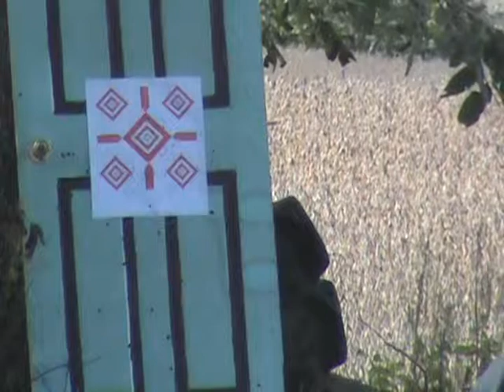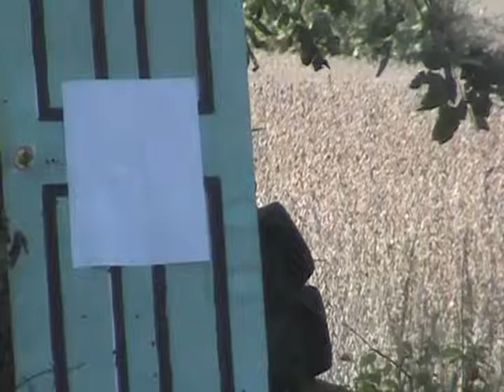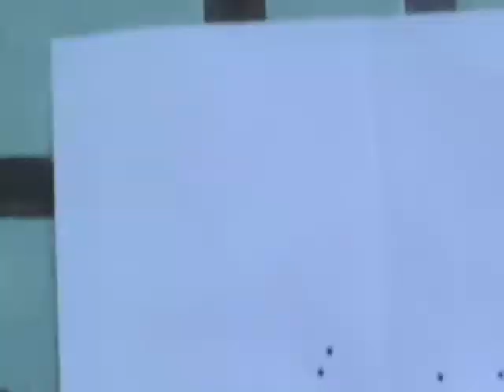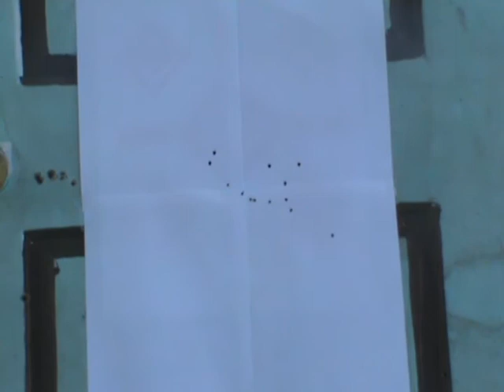2014 10 19 Tracy good shooting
For my wife's 3rd time (2ND REALLY) shooting a rifle at 160ft, SHE  DID EXTREMELY  good! Those that have shot before to NOT  SEE THAT.. are  OUT  OF  TOUCH. She has come to LOVE  SHOOTING as  99+% THAT  learn to shoot, do.